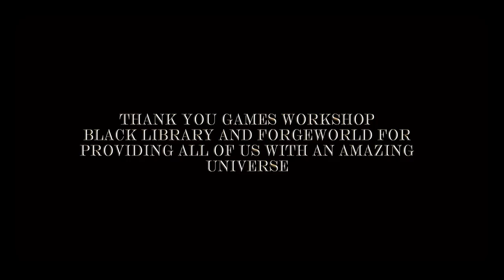Death of Hope Trailer 1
100% fan made warhammer 30k trailer
My ambition to visually create a moment in the Horus Heresy
with little to no animation or cinematography history.

All CGI and everything visually seen on screen done by Mark Spark within 1 year on top of a full time job.

Created and directed by Mark Louis Spark
3d environment models, 3d character models, set designs,
rigging and animation, editing, storyboarding, fight sequences,
lighting, rendering, special FX, texturing, shading, etc.
 - Mark Louis Spark

Lore expert and voice actor - Marqus T. Kane

Voice actor - CASSIE KING
Voice actor - CHAPTER MASTER VALRAK
Voice actor - DANIEL MARITT

Special thanks to my partner for being patient with this thing.